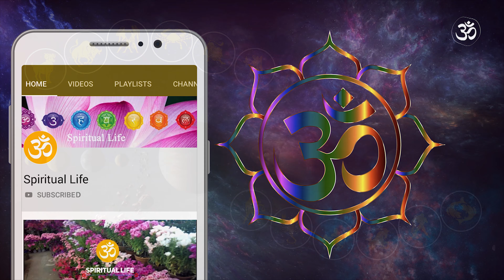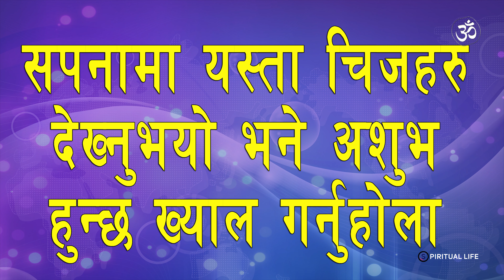सपनामा यी २५ चिज देख्नुभयो भने अशुभ हुन्छ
सपनामा यस्ता २५ चिजहरु देख्नुभयो भने अशुभ हुन्छ ख्याल गर्नुहोला, Asubha sapana ra tinko phaladesh.सपनामा यी २५ चिज देख्नुभयो भने अशुभ हुन्छ जानी राख्नु होस् ।